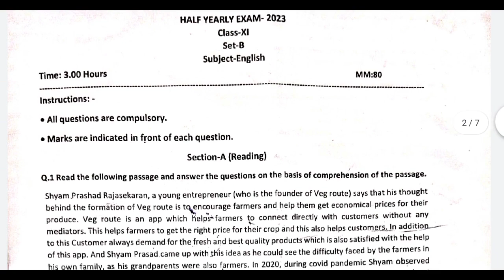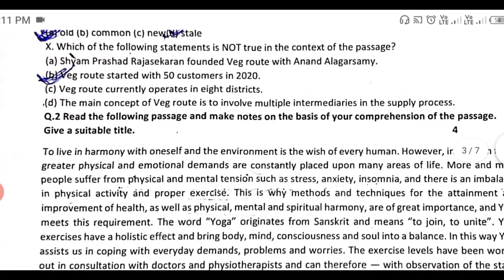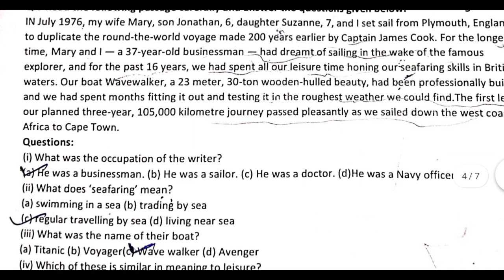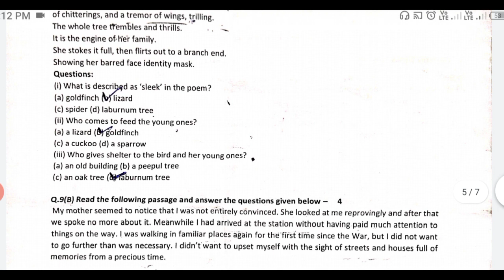Class 9 english ke paper ka solution || ardhvarshik pariksha || कक्षा 11वीं अंग्रेजी के पेपर का हल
अंग्रेजी के पेपर का संपूर्ण हल || class 10 english paper full solution || ardhvarshik pariksha

कक्षा 10 गणित की सभी वीडियो को देखने के लिए दी गई लिंक पर क्लिक करें

कक्षा 10 विज्ञान की सभी वीडियो को देखने के लिए दी गई लिंक पर क्लिक करें

कक्षा दसवीं अंग्रेजी के पेपर का संपूर्ण
Class 10 English ka paper || class 10  english ardhvarshik pariksha ka paper || vvi question

kaksha dasvin english ardhvarshik paper 2023

कक्षा 11 अर्धवार्षिक पेपर इंगलिश संपूर्ण हल
class 11 english paper solution
class 11 english paper solution ardhvarshik pariksha